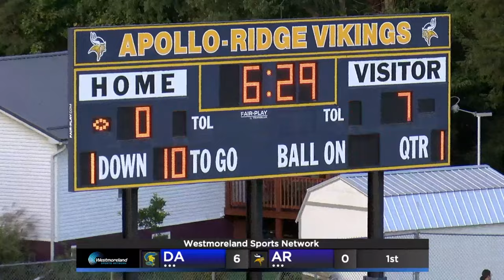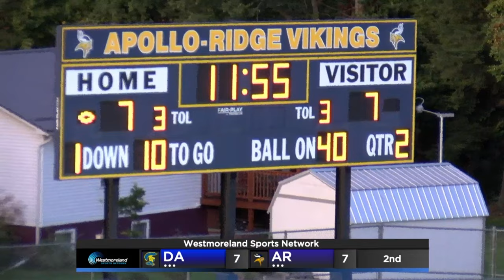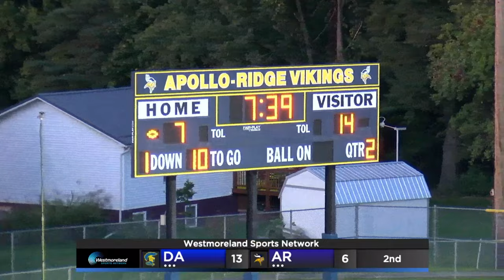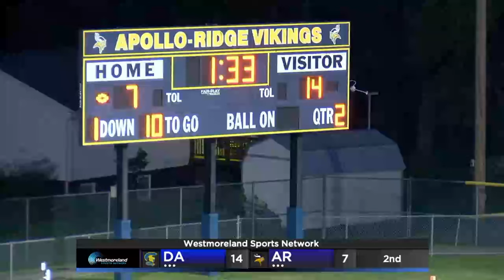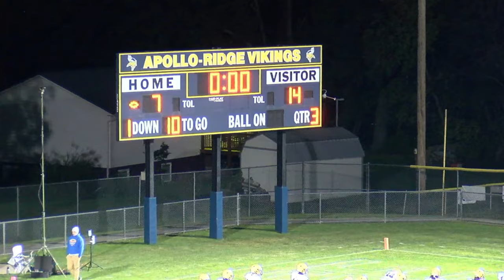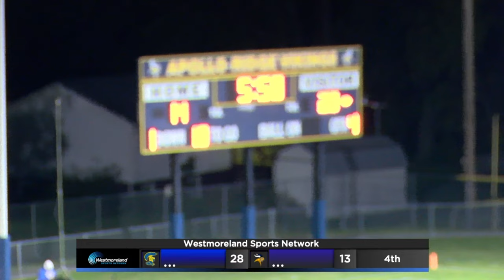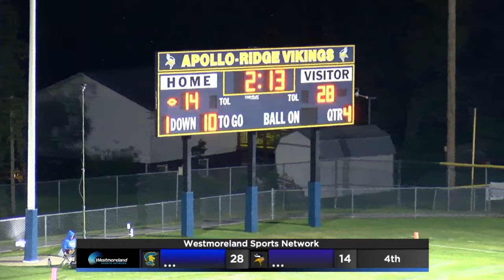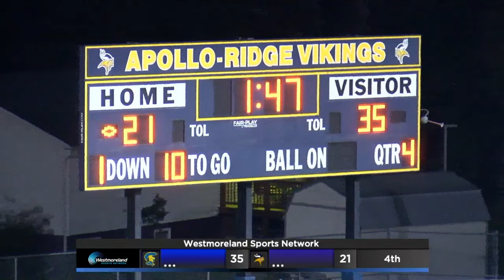Derry Area at Apollo-Ridge